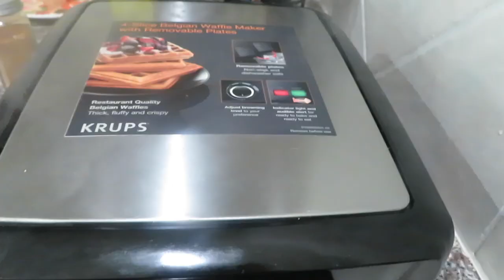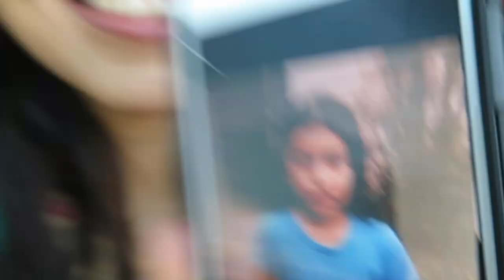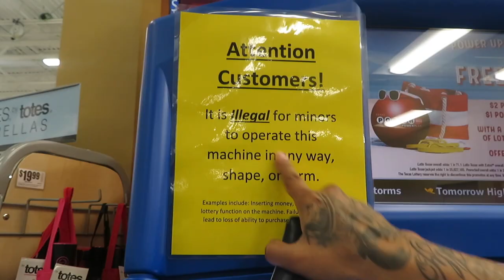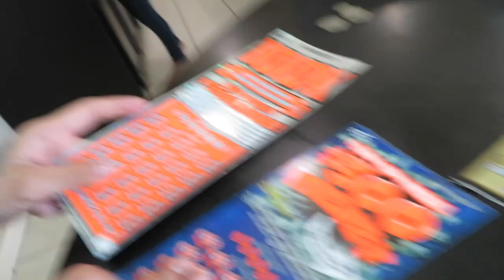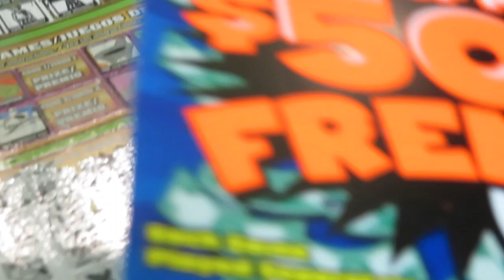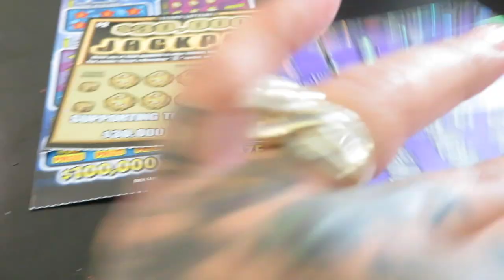I LIED ABOUT SOMETHING... (LUCIANOTV WEBISODE)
I LIED ABOUT SOMETHING...
 (LUCIANOTV WEBISODE)